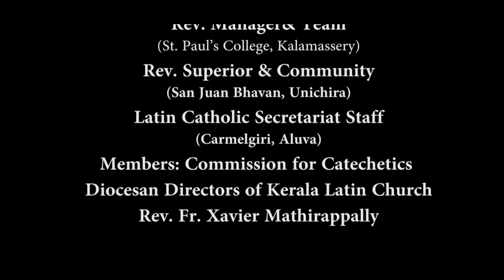Mane Nobiscum I Cate.Class I STD 12 I Les. 4 I M. 3 I മതബോധനം Iക്ലാസ് 12 I പാഠം 4 I ഭാഗം 3Jeeva News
Mane Nobiscum I Catechism Class I STD 12 I Lesson 4 I Module 3 I മതബോധന ക്ലാസ് I ക്ലാസ് 12 I പാഠം 4 I ഭാഗം 3 I KRLCBC I Commission for Catechetics I Jeeva News